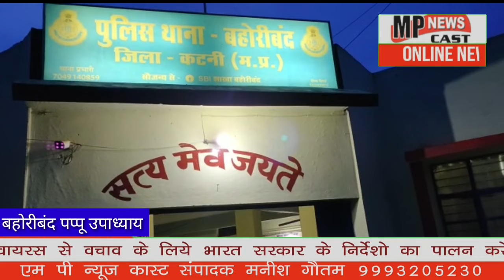नवागत बहोरीबंद थाना प्रभारी विजय अभोरे जी ने जिला कटनी के बहोरीबंद थाने का 13/06/2020 को संभाला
नवागत बहोरीबंद थाना प्रभारी विजय अभोरे जी ने जिला कटनी के बहोरीबंद थाने  का 13/06/2020 को संभाला पदभार
पदभार संभालते ही समस्त थाना स्टाफ से रूबरू होते हुए थाने का जायजा लिया और थाना क्षेत्र के गांव बहोरीबंद बचैया पौड़ी कुआं आदि गांव में भ्रमण भी किया

संवाददाता पप्पू उपाध्याय